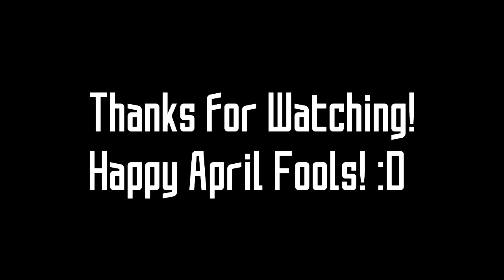♪ Minecraft Parody of ZAYN's "Pillow Talk" ♪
Welcome back to  another Minecraft Parody! Here's a parody of ZAYN MALIK's song Pillow Talk! Hope you enjoy :) April Fools! Hope you all aren't mad at me xD but eyy GoNurd back at it again with being random and being nerdy!